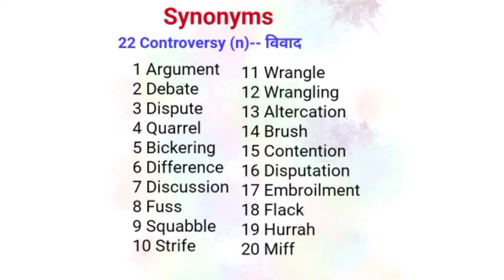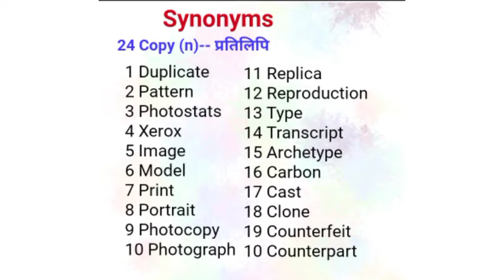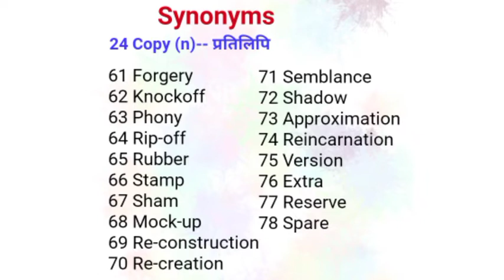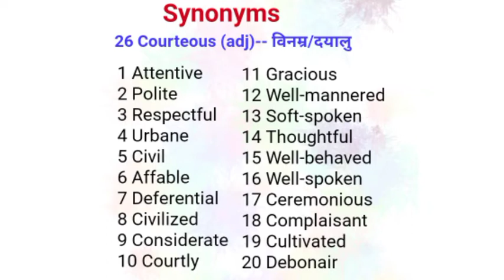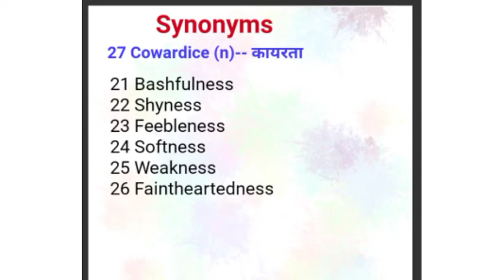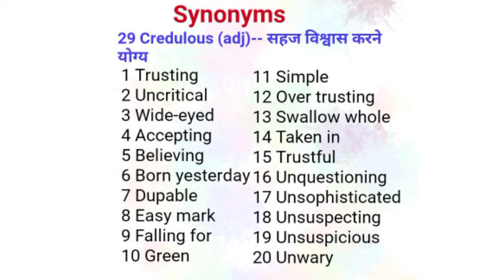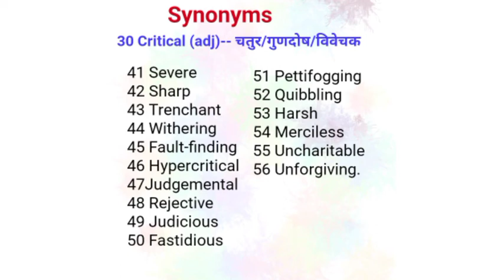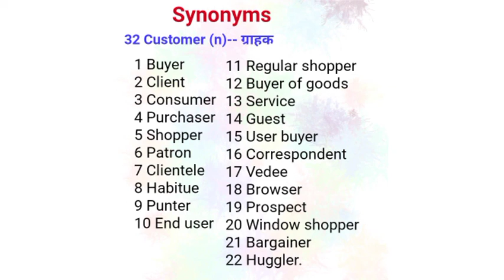Synonyms / Similar words of ''C'' Part -3 || Synonyms in English || English Vocabulary